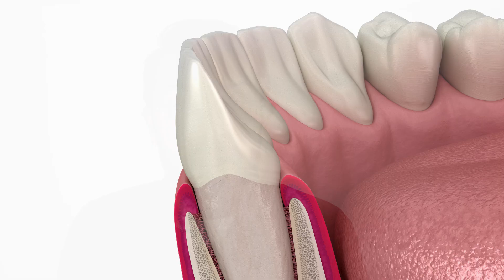Silent Killer? How Gum Disease Can Lead to Heart Attacks & Diabetes! | Dr. Shaikh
Struggling with Dental Materials? I’ve opened 5 spots for my 4-week 1-on-1 coaching program — designed to help you master the subject with complete clarity and confidence.
We’ll cover everything you need to know for NBDE, AFK, ADAT, or dental school — based on McCabe and real exam strategies.
✅ 8 Live Zoom sessions
✅ High-yield notes & visuals
✅ Personal guidance & support
👉 Interested?
I’ll review your application and contact you personally.
In this video, I break down the serious consequences of ignoring gum disease, from how it starts as simple gingivitis to its potential to wreak havoc on your entire body.
Did you know that the bacteria from gum disease can travel to your heart and lungs, increasing the risk of heart disease and respiratory infections? Or that it’s linked to complications in pregnancy?

👀 Watch as we explore:
- The journey of gum disease from gingivitis to periodontitis
- How gum disease bacteria affect your whole body—not just your mouth
- The surprising link between gum health and systemic diseases like heart disease
- Essential tips to prevent and treat gum disease before it gets severe
Whether you're just looking to maintain your dental health or are deep into your dental studies, this video has something for you.